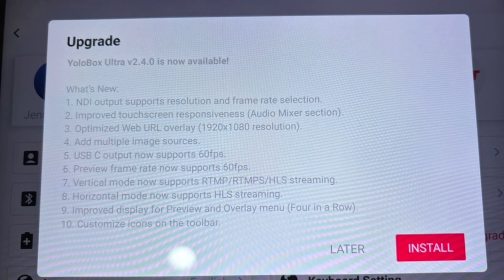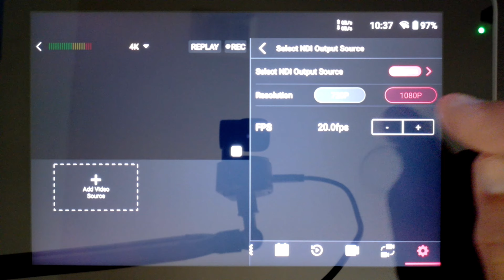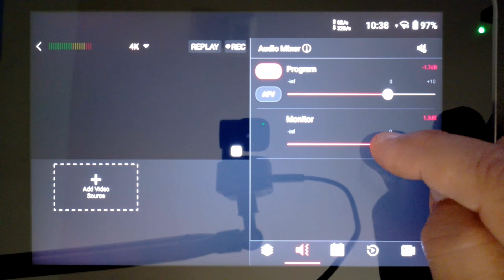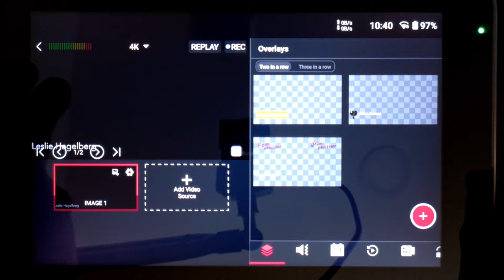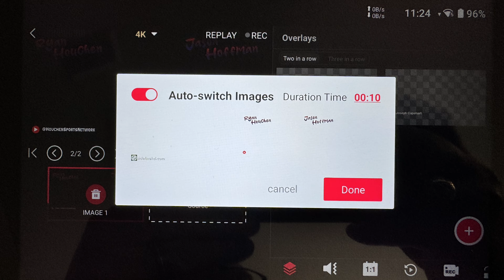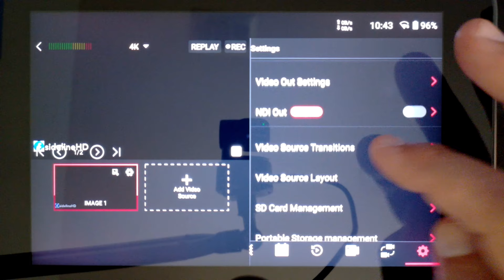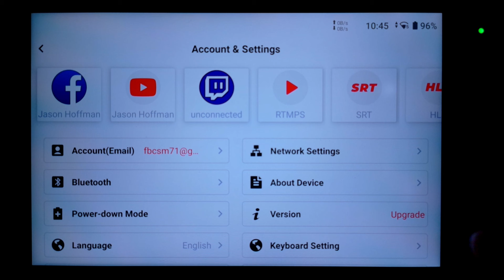YoloBox Ultra Firmware Update Has ALL the Features!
The YoloLiv team has brought great additions and optimizations to the YoloBox Ultra.

Follow on Instagram for upcoming projects and ideas: @jasonhoffmanyt
Mailbox: 422 W Parker St, Elkhart, Texas 75839

Cameras
Obsbot Tiny 2
Mevo Start
NearStream VM33
Emeet StreamCam One
Zowietek PTZ NDI
Sony Handycam
Mics
Ulanzi J12
Rode VideoMicro
Deity Duo
RODE Wireless Go
HollyLand Lark 150
Mounts
Obsbot Me
Pivo Pod
Pivo Pod Max
Magnetic Ball Mount
Two Pack Ball Mount
Articulated Camera Mount
Tripods
6’ Boom Arm Tripod (original not available, this is as close as I could find)
9’ Tripod (light stand)
AmazonBasics Monopod
Equipment
Yolobox Pro
Tripod Laptop Stand
UVC to HDMI Converter
Samsung Tab
Logitech Touch Combo
Smart Plug
Reusable Zip Ties
Hohem iSteady Multi Gimbal
Ender 5 3D Printer
Verizon 8800L MiFi
Battery Bank (this link is for the 5000mah version, if you can find the 10,000 one its a better deal)
Portable Battery w/AC Outlet
USB-C to Ethernet Adapter (Non POE)